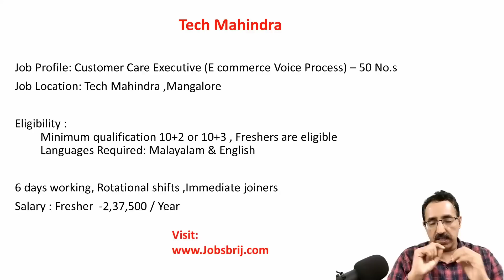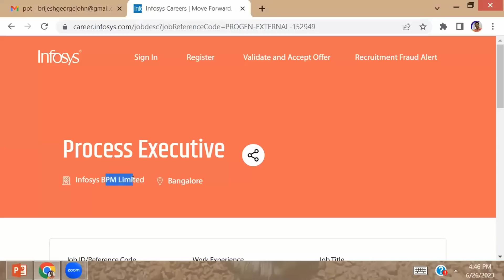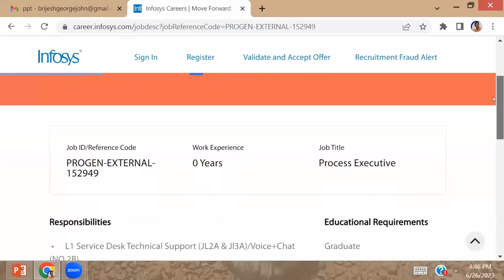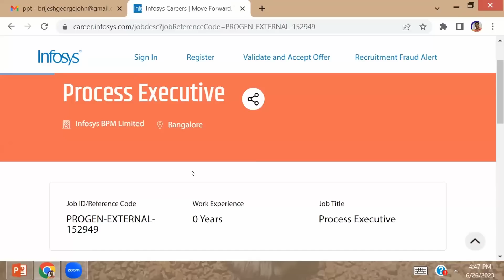CAREER PATHWAY|Dr.BRIJESH JOHN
Speridian is hiring Trainee Associate.

Tech Mahindra is hiring  Customer Care Executive.

Geebee education is hiring Documentation Staff.

Infosys BPM Limited is hiring Process Executives.